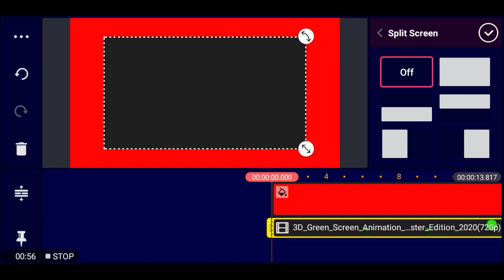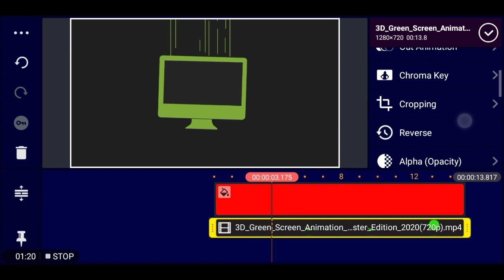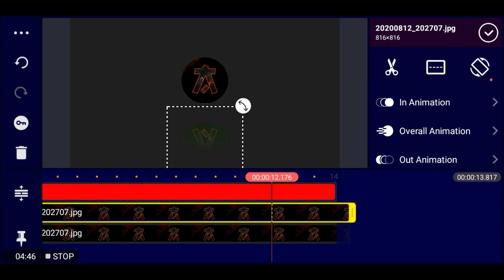TECHNICAL INTRO EDIT IN MOBILE - HOW TO MAKE TECH CHANNEL INTRO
🔗𝙄𝙈𝙋𝙊𝙍𝙏𝘼𝙉𝙏 𝙇𝙄𝙉𝙆𝙎

LOGO              - 100-250 TAKA
BANNER        - 100-300 TAKA
THUMBNAIL - 50-300 TAKA
INTRO             - 150-500 TAKA
OUTRO           - 150-500 TAKA

𝐇𝐀𝐒𝐇𝐓𝐀𝐆𝐒